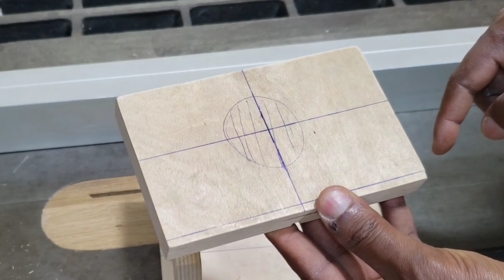New,Secure, DIY Drill mount/holder///DIY Drill guide part 3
Rekebots price